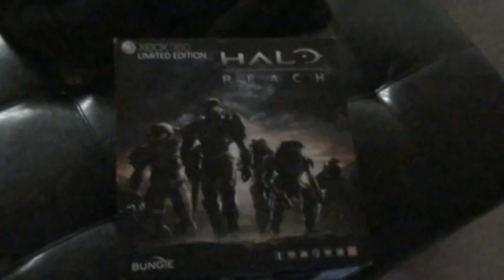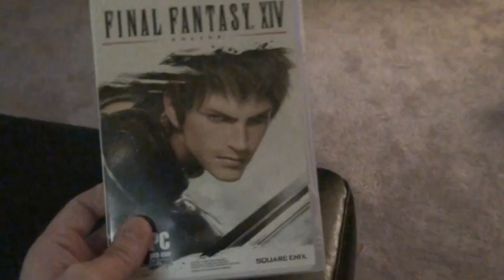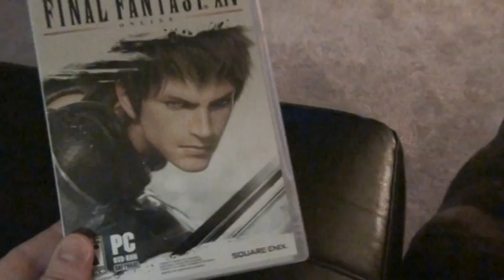FALL PICKUPS? DRUNKENESS? GIRLFRIENDS? BULLDOGS? WTF???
Hey guys. been a while. It goes without saying a lot has changed. Moved in with my girlfriend and life is sweet. but the game room will be a little ways off. My new setup will be a work in progress, but I am going to keep collecting, rocking and rolling, and making videos. I should have deleted this one...but it was too funny not to post. It is quite obvious I am hammered drunk. but hopefully you will get the idea. Enjoy. PLEASE post comments. I deserve them.